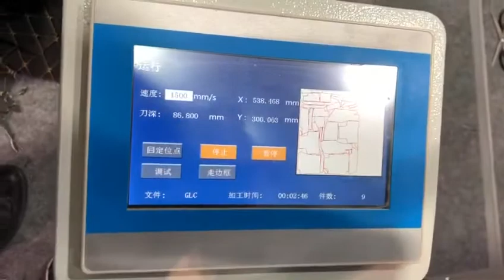cnc leather cutting machine leather digital cutter with automatic loading device